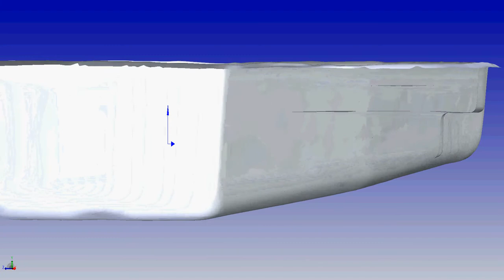Scottsdale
The San Juan Fiberglass Pools Scottsdale has been discontinued and is no longer in production. If you like this model please look at our Savanah models as our customers prefur them over the Discontinued Scottsdale

Scottsdale (18 photos)
Width 12' / 3.66M
Length 31' / 9.45M
Depth 5' 5" / 1.65M
Area 290ft2 / 26.9M2
Volume 9,000G / 34,100L